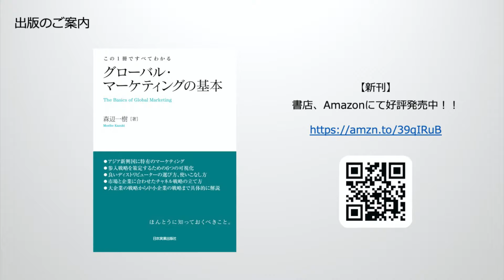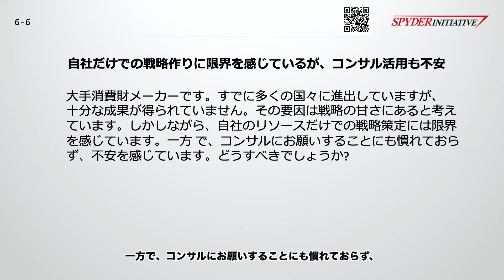【Q&A】自社だけの戦略作りに限界を感じるも、コンサル活用も不安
森辺一樹の新刊「この１冊ですべてわかる グローバル・マーケティングの基本」は、こちら、